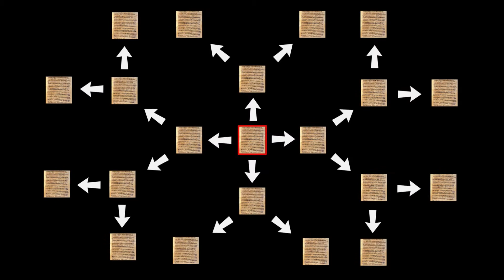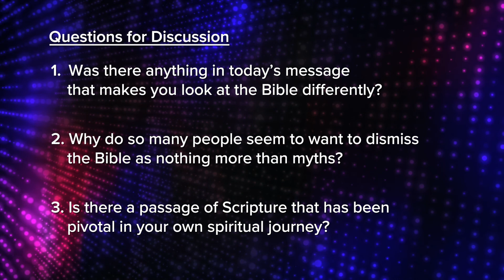Isn't the Bible Outdated, Innacurate, and Full of Contradictions?